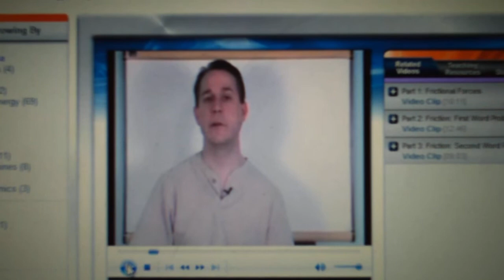Heat does not exist (as a noun)!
My commentarty on a horrible explantion on why your hands 'warm up' when rubbing them together.